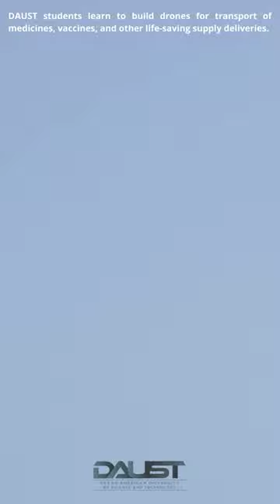DAUST students fly life-saving supply delivery drone